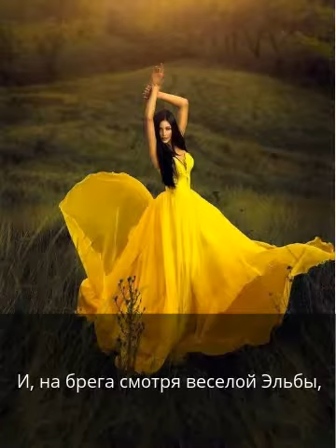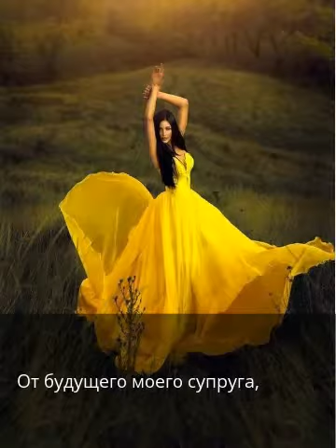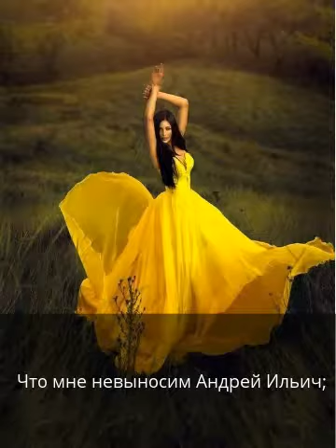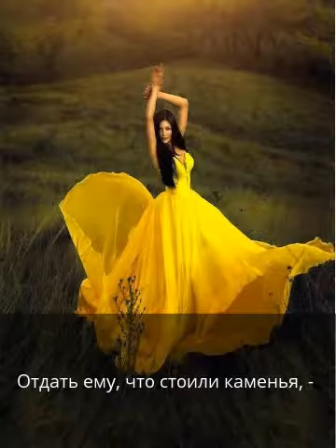Поэма "Кадриль" (Рассказ Надины) (Часть II)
Представлено продолжение малоизвестной поэмы Каролины Павловой "Кадриль" под музыку Seva "Only You", "freedom", "Heavenly Passion", "Love is Patient".